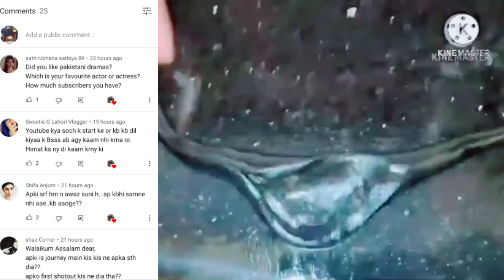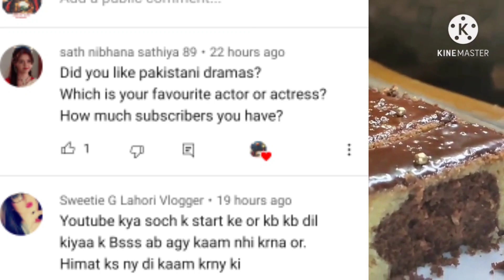Question & Answers With Cooking with Mehreen | Q&A | Face Reveal ❓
assalam o Alaikum Friends ,kaiser ho ap sub ?So I heard all your queries and Questions on Instagram and Youtube and Today I m Here to kill all your Doubts by answering your Questions|